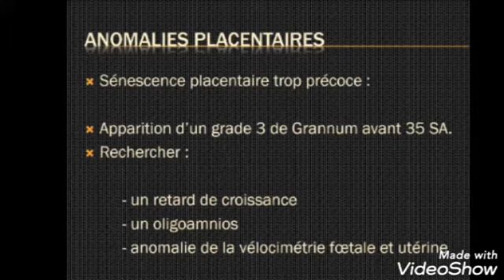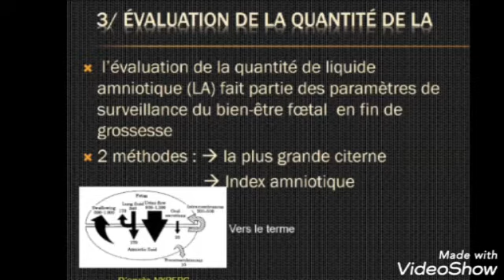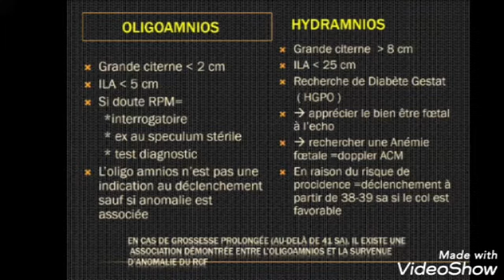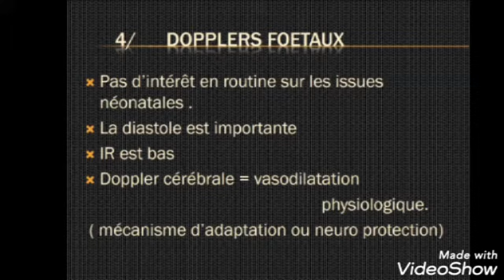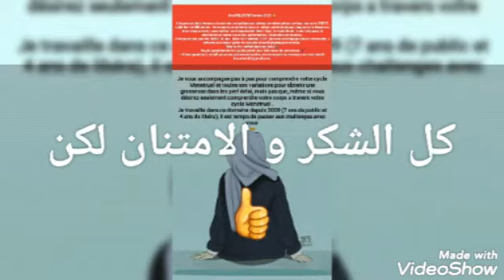Webinaire 24 juin 2020 👩‍💻 Grossesse Prolongée Dans Tout Ses États 👩‍🔬 Apport De L'échographie